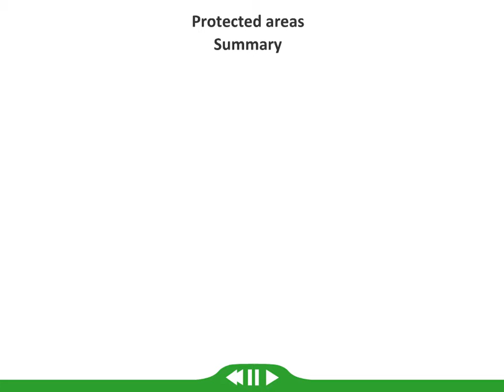Protected areas - english summary